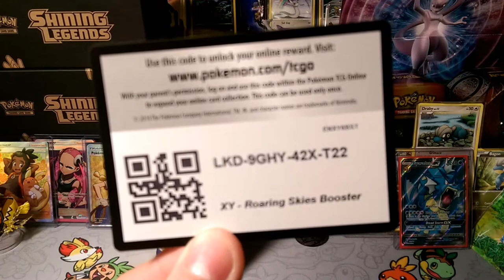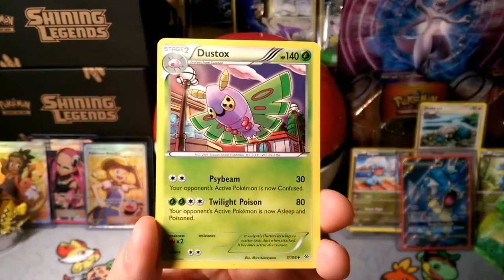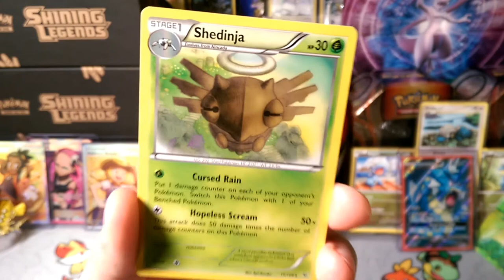Pack-a-day#138 the morning report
Alola Dapper friends, DapperDraby here with you today to bring you another Pokémon tcg pack-a-day opening.
"This is the morning report
Gives you the long and the short
Every grunt, roar, and snort
Not a tale I distort
On the morning report."
Finishing up the roaring skies today we are looking forward to the new ultra sun ultra moon games. So if we are Awol you know why. :)